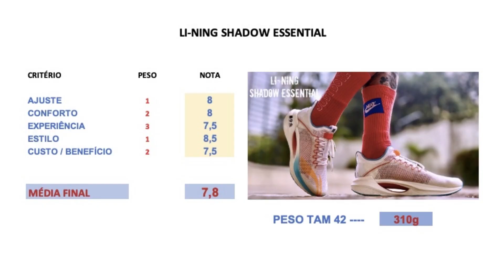REVIEW #155: LI-NING SHADOW ESSENTIAL